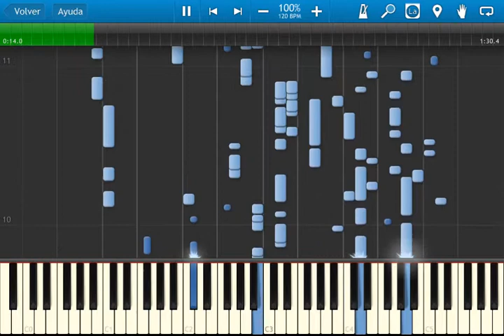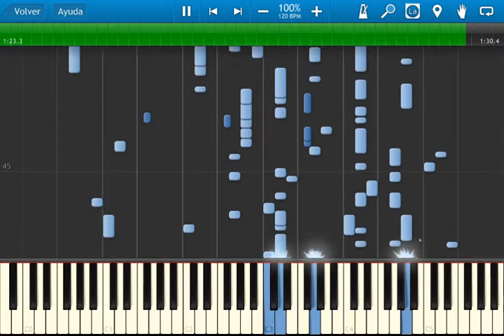Gakkou no Kaidan - Opening - Grow up - by hysteric blue - Synthesia